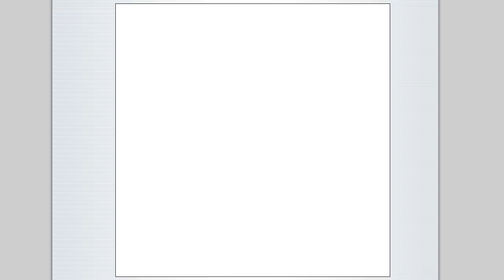bahn.de | Sommergewinnspiel 2011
Interaktives Sommergewinnspiel für bahn.de, im Auftrag der basilicom GmbH.